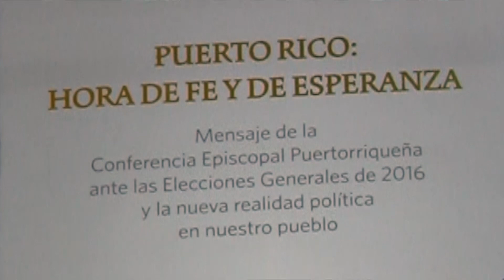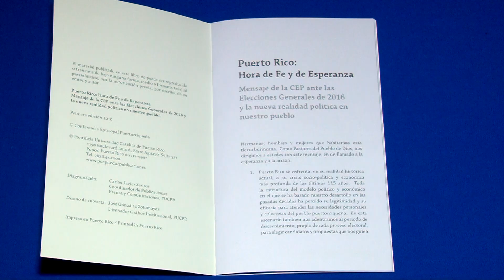Discuten mensaje de los Obispos